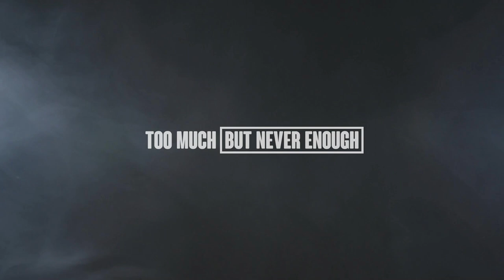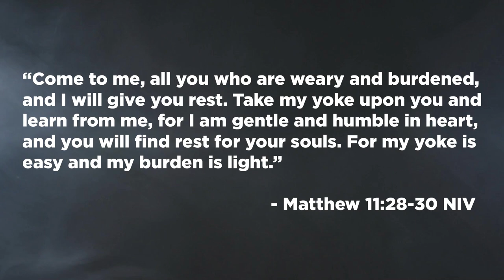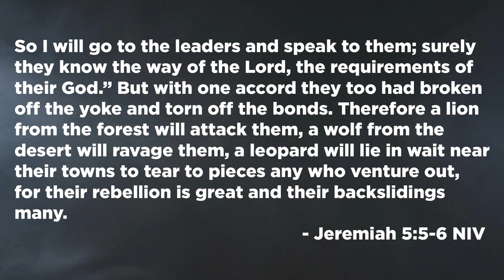Burdened | Too Much But Never Enough | Week 1